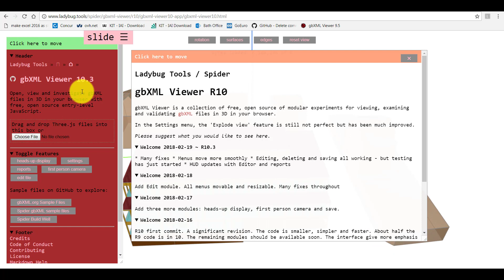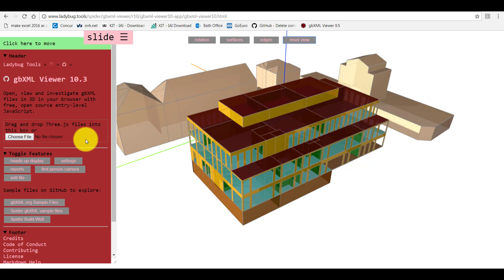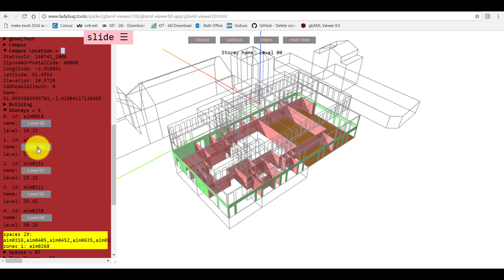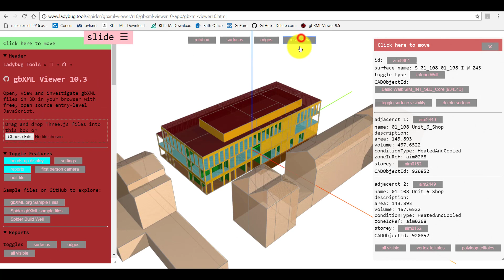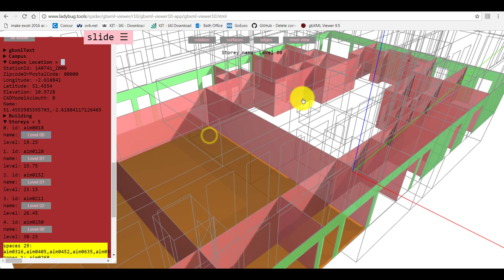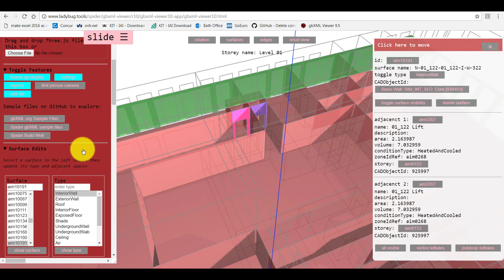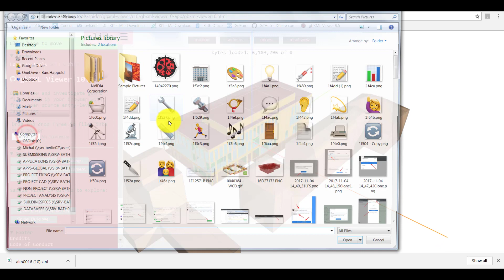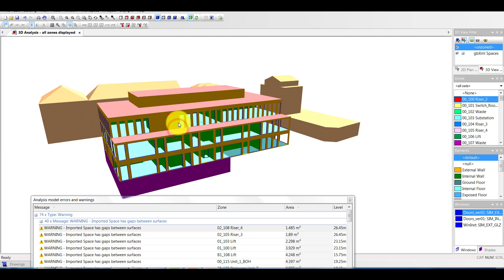Ladybug_Spider_gbXMLviewer User Guide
This is one of the best open source gbXML viewer thanks to amazing Theo Armour and most amazing cooperation!